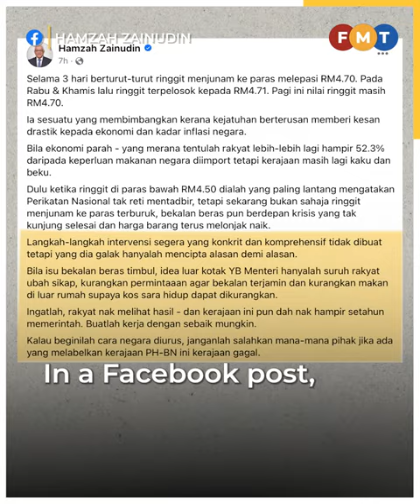Address key issues or risk getting ‘failed govt’ tag, says Hamzah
The hashtag KerajaanGagal had been frequently used in numerous posts on social media to criticise the PN government during the pandemic.